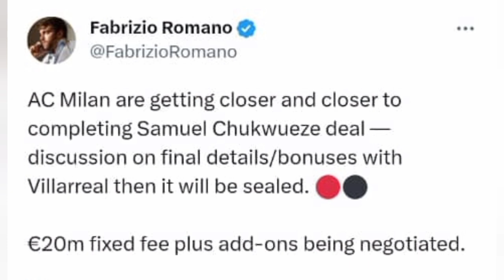Super Eagles Samuel Chukwueze's Milan move back on? Ola Aina signs with EPL club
Super Eagles transfer update on Samuel Chukwueze and Ola Aina.